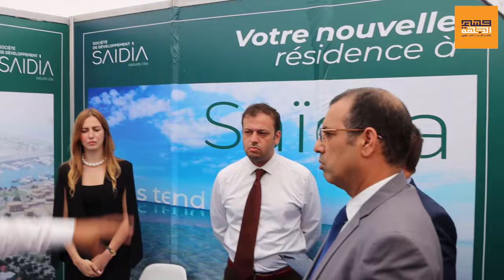تصريحات مهنيين ومنظمين على هامش افتتاح معرض “سكن إكسبو” وشروع أروقته في استقبال الزبناء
تصريحات  - مهنيين -  منظمين  - على هامش افتتاح  - معرض “سكن إكسبو”  - وشروع أروقته في استقبال الزبناء -